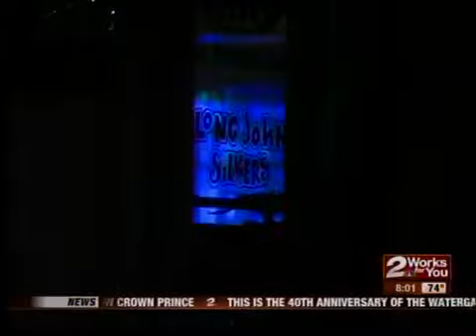Attempted Long John robbery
Officials say a man used a rock to break through a glass door at the Long John Silver restaurant near Cherry Street and South Peoria.